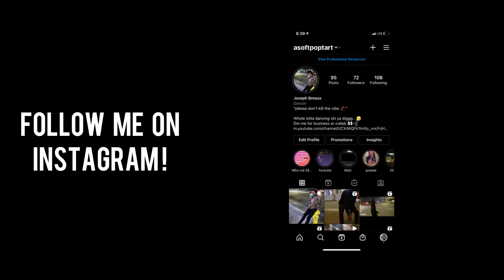Hold me down (Dance cover)